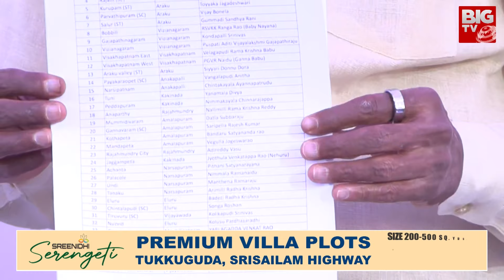Pawan Kalyan Game Changer AP Politics: పొలిటిక‌ల్ 'ప‌వ‌ర్' స్టార్‌ | BIG TV